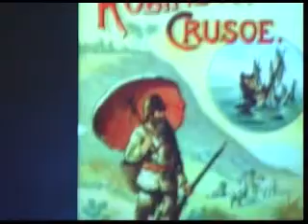Rosita Ángelo - Parte 3